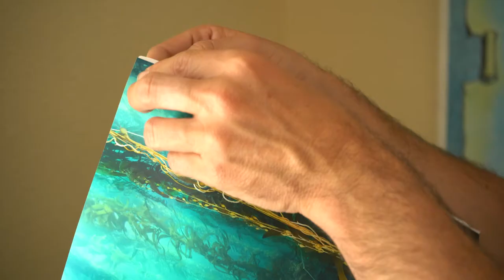Blue Ocean Art Peel n' Stick Ocean Prints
Instant Art - Just Peel and Stick